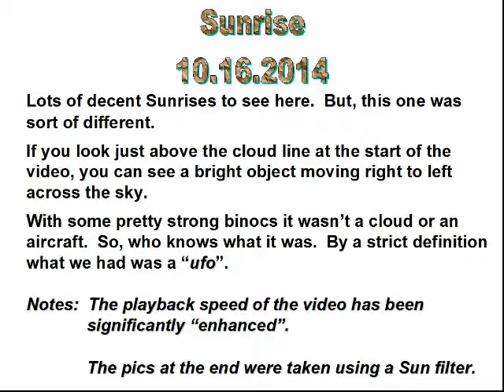Sunrise 10.16.2014 - our own little "ufo"